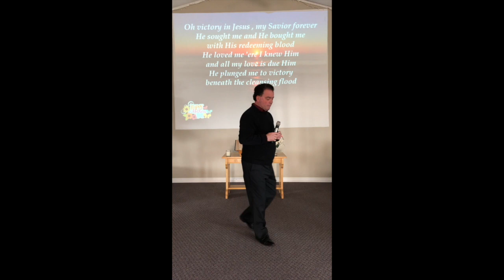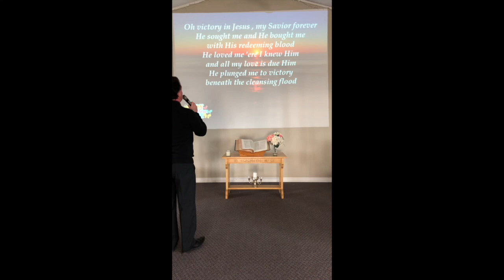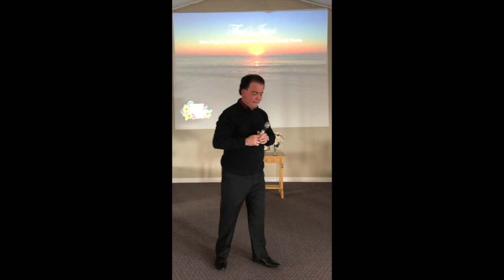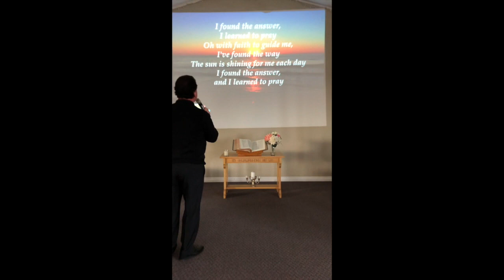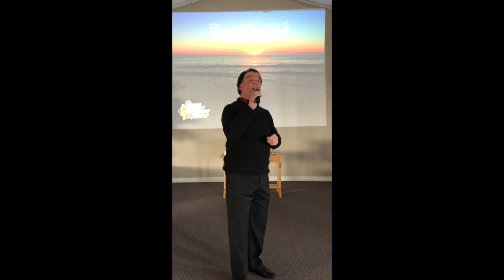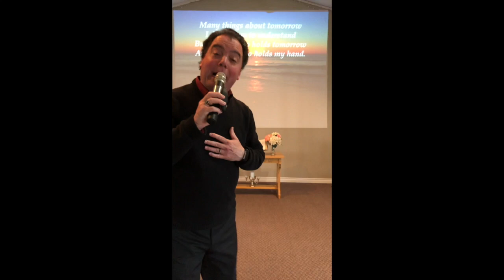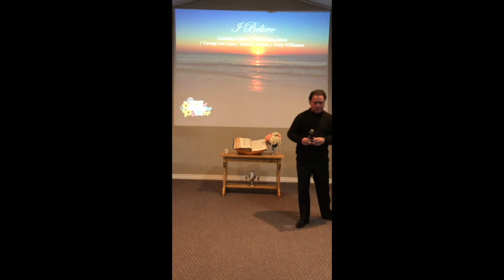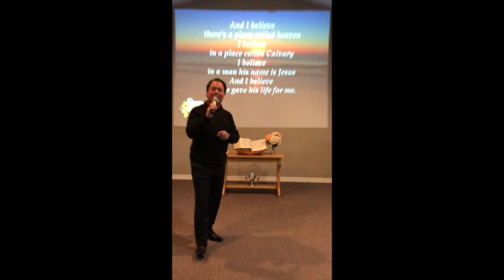'Hope & Heaven' May 10, 2020